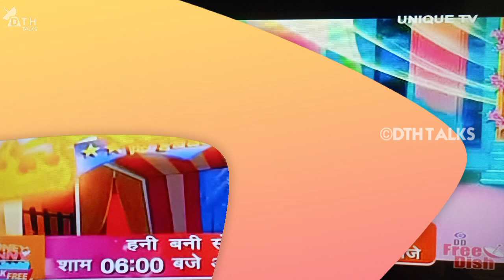UNIQUE TV New Schedule | 11 New Shows | DD Free Dish News